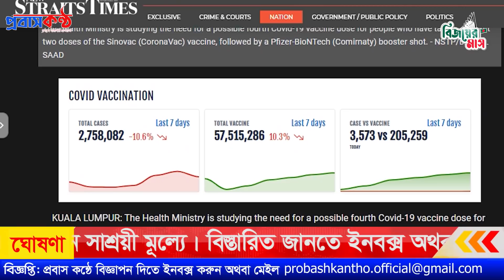মালয়েশিয়ায় আসছে টিকার চতুর্থ ডোজ! সিনোভ্যাক ভ্যাকসিন প্রাপ্তদের জরুরী তথ্য।